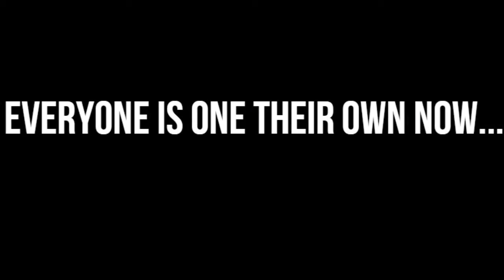Old friends ROBLOX animation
characters:
BirdofThePlague
ovens2
mechinedramon
DRONEZEROK (me)
it's another sh#tpost